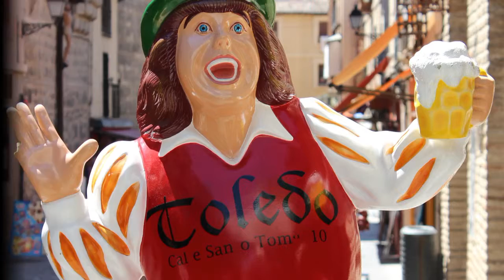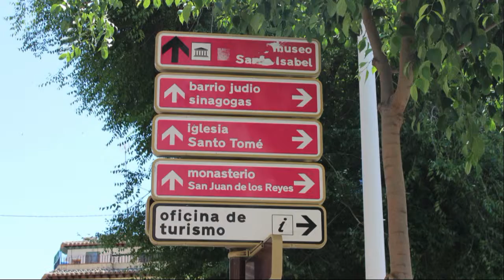TOLEDO, Espana HD